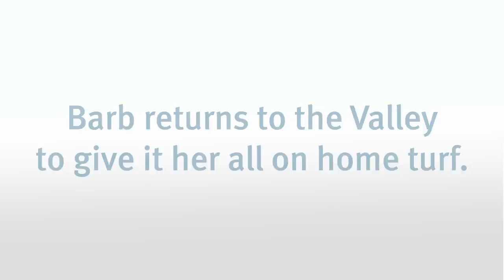20 Years in Silicon Valley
Take a brief journey back two decades in time to see how far Eastwick's come since its founding. This video celebrates Eastwick's 20th anniversary. Lloyd LaCuesta kicks off the tribute to Silicon Valley's influence experts with a toast to the woman at the helm, Barbara Bates.

This video was originally shown live at Eastwick's 20th anniversary event in Redwood City, CA. Watch "VC: Yesterday, Today and Tomorrow" with Atari founder Nolan Bushnell, entrepreneur Tom Gillis and Traackr CEO Pierre-Loic Assayag."  [INSERT LINK] The panelists share their spark, obstacles and tips for entrepreneurs as part of Eastwick's 20th anniversary celebration in Silicon Valley.

Focused on helping worldwide audiences understand and connect with the innovations that shape Silicon Valley, Eastwick has partnered with startup, medium and large technology companies since 1991. With a talented, cross-trained team focused on strategic communications, full-spectrum content and data-driven reporting, Eastwick delivers a one-stop solution that helps clients maximize results. The agency specializes in driving awareness, growth and leadership for companies in enterprise/IT, clean technology and consumer technology. Eastwick features in-house expertise in written content, social media, video, visual design and blog strategy.